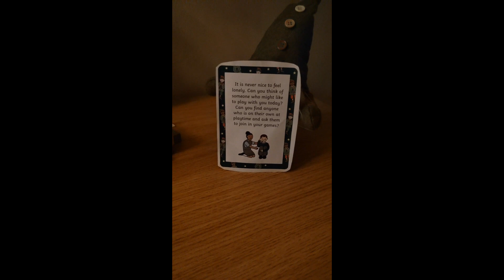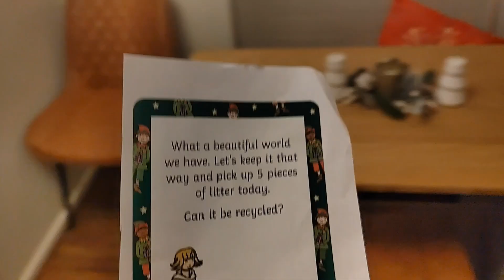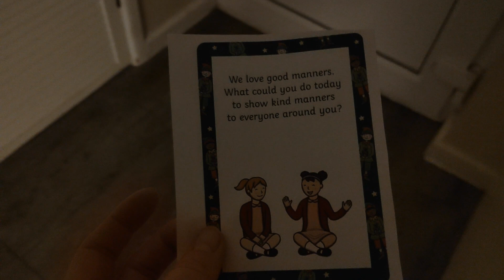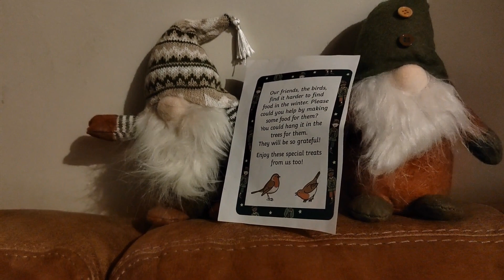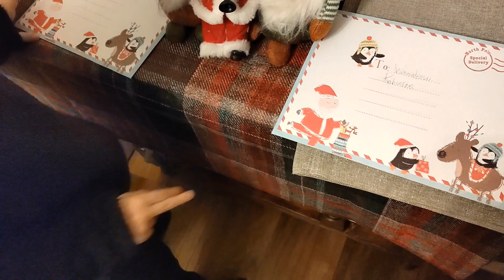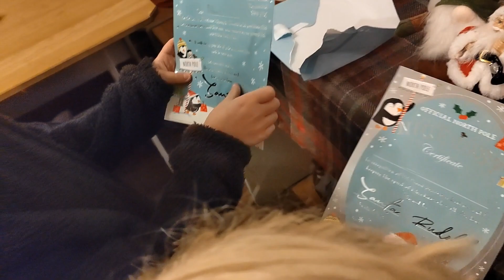KINDNESS ELVES 2022 🎁🎄 Teaching our sons to be kind!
Follow what our kindness elves get up to over the Christmas season!

You can follow Cate on Instagram bear_and_bluebird

We are taking part in vlogmas 2022 this year as a family in the UK. Cate and Joe have two sons and Christmas is our favourite time of the year so we really wanted to share more of what we do over the festive season. Happy holidays from our family to yours 🎄🎁